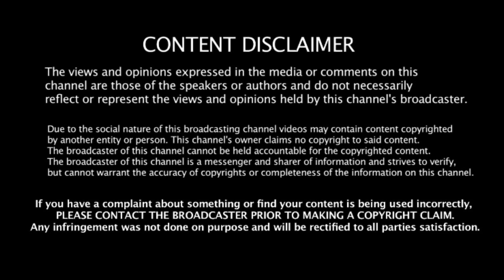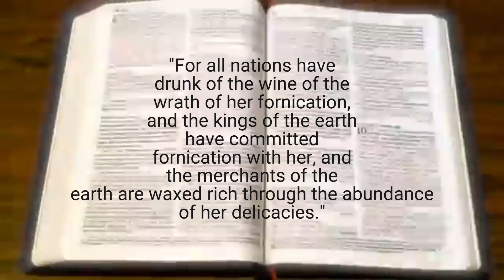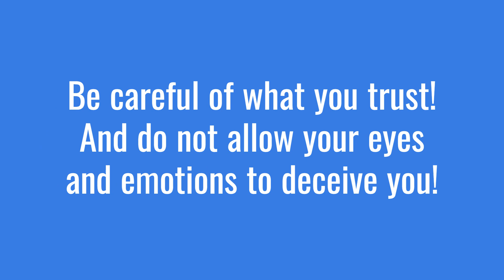~*~HOW FAR DOES DECEPTION REACH?*~*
SUPPORT:
🙏🏽 Pray - Please pray for this ministry.